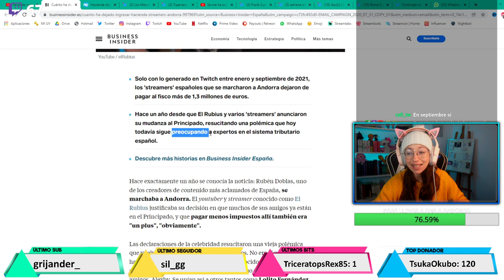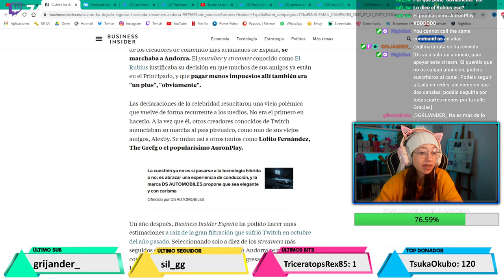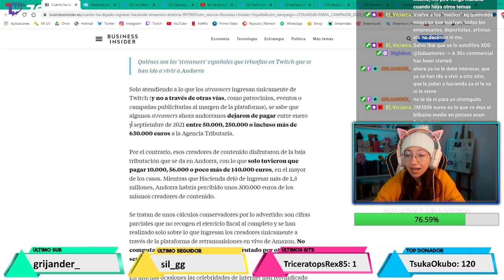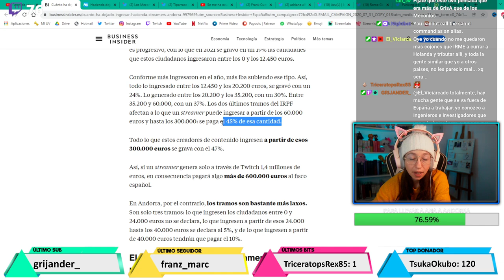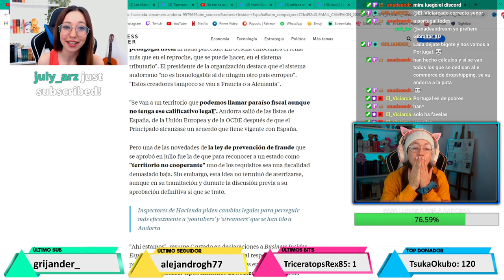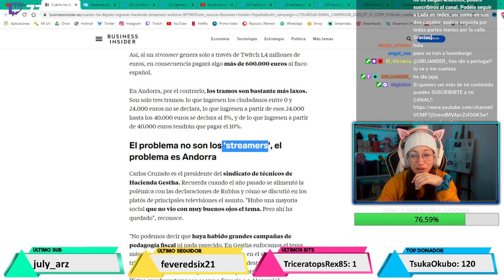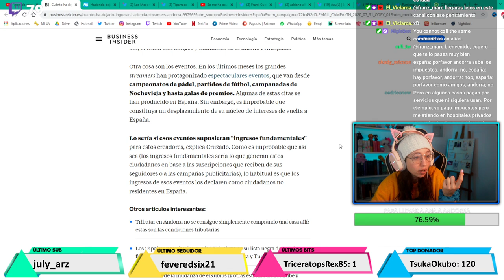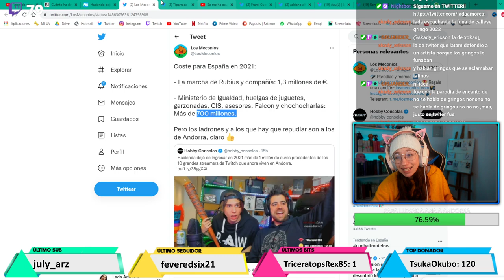HACIENDA QUIERE ROBAR A LOS YOUTUBERS QUE VIVEN EN ANDORRA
►►MI SETUP◄◄